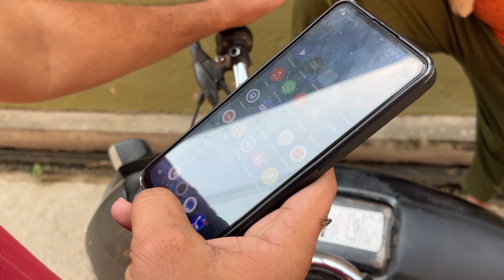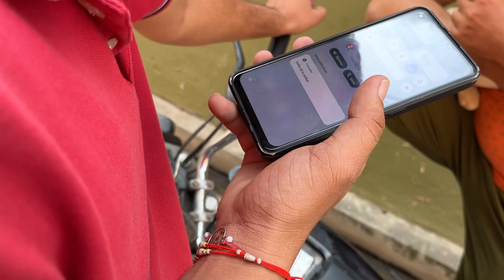Call ☎️ Fraud Se Loot Lie Lakho Paise 😭| सावधान हो जाओ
Dosto aap bi savdhan ho jao ye ghatna aapke saat bi ho sakti hai
Video ko jayda se jayda share kre taki or bi savdhan ho sake